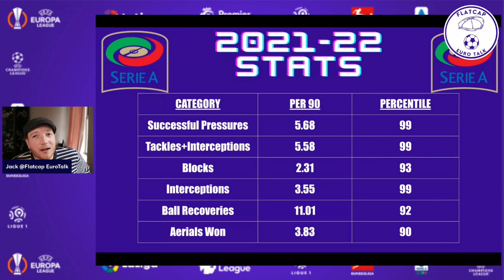Is Gleison Bremer the Serie A's Next Cristian Romero? || Highlight Reaction